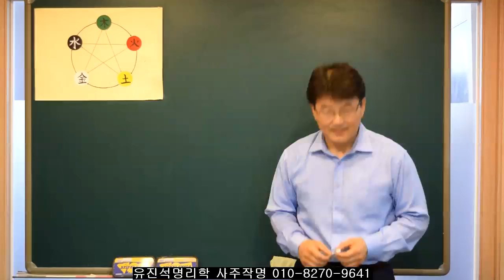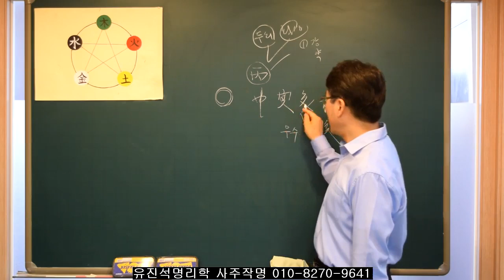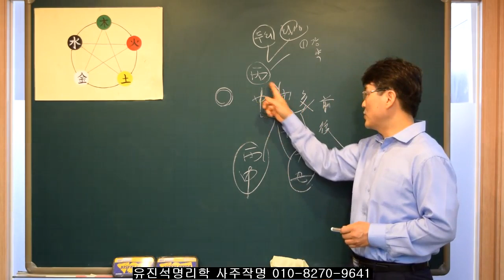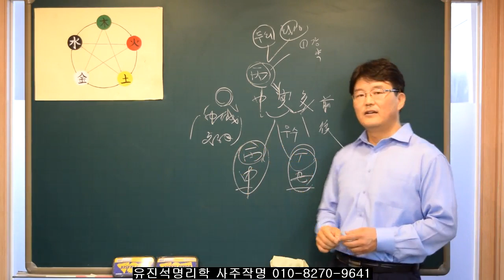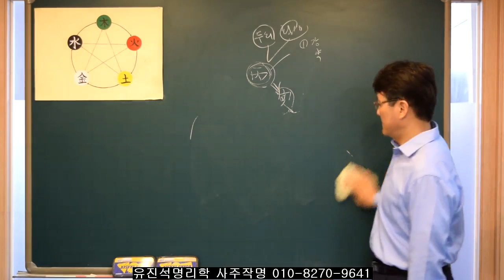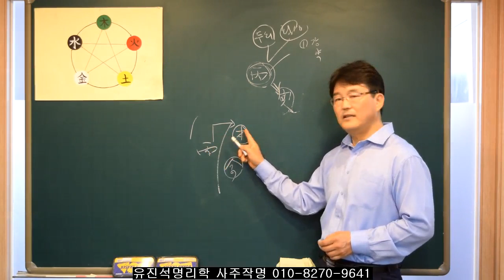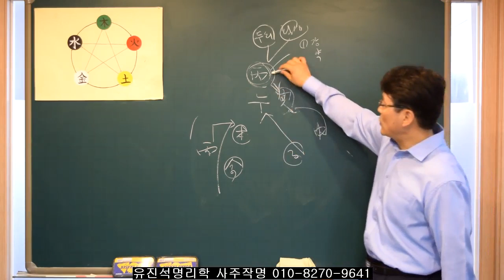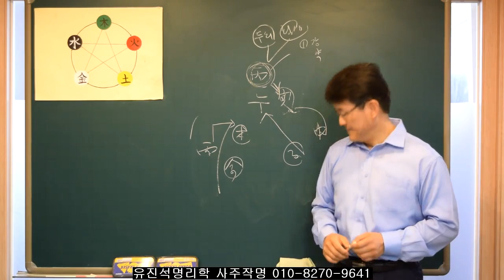112.일간과 월지의 중요성. 병화일간에 인월생 유진석명리학강의